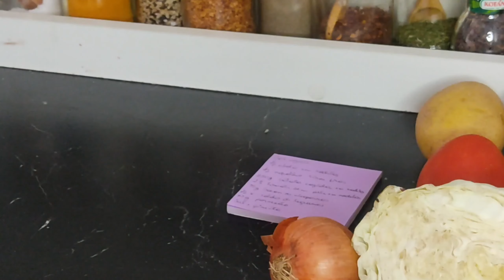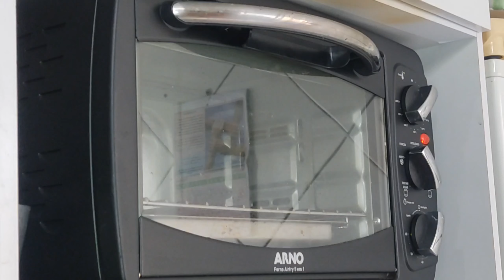Almoço da semana e um gratinado delicioso! | o que eu comi na semana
⚠️ LIGUE AS LEGENDAS ⚠️

Olá, muito prazer!
Hoje choveu e trovejou bastante e no final do dia tivemos o fenômeno do céu rosa!
Como não pude lavar as roupas, fiz uma refeição completa para a semana.
Espero que gostem da receita e façam em casa também 😋!

O canal está no início, não sou profissional, mas espero aprender e melhorar as edições com o tempo.

Beijinhos. 💋